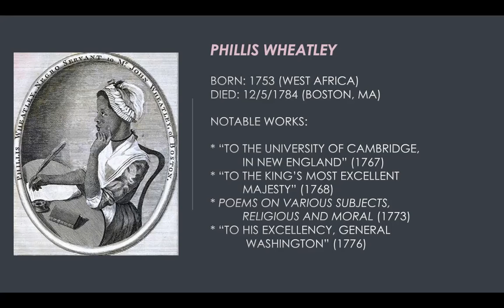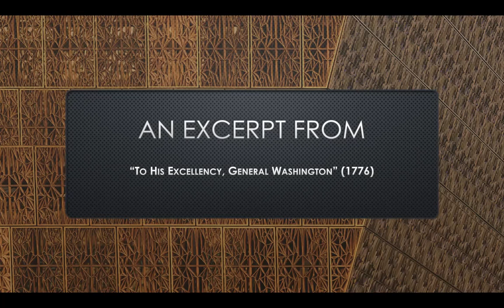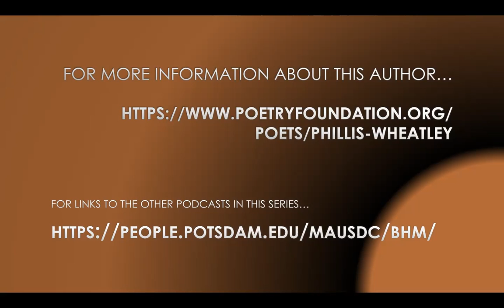Phillis Wheatley Black History Month Podcast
Some biographical details and a sample of the work of Phillis Wheatley, one of the most prominent poets of the late colonial and early American period.